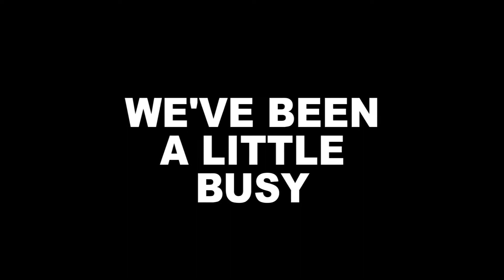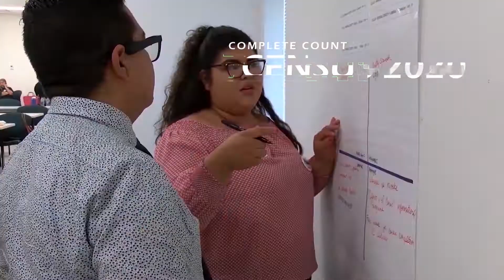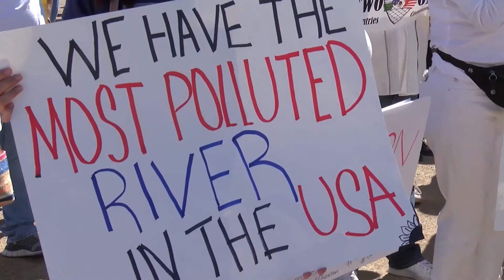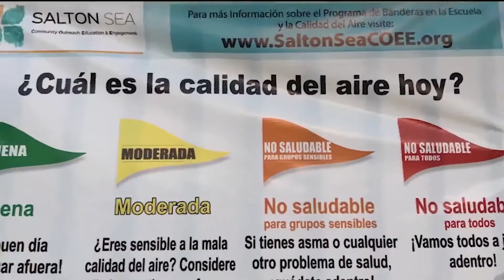Introductory Video for the 2019 EHL Summit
A video presentation of some of the many projects Comite Civico Del Valle has and is currently participating in.